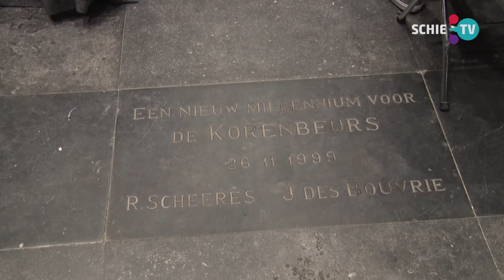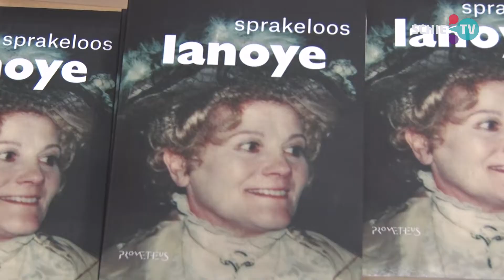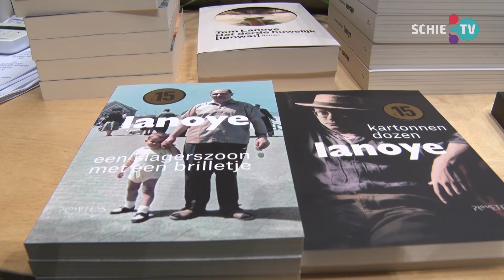SCHIE TV: De Belgische schrijver Tom Lanoye vindt Schiedam fantastisch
Voor het Literair Café  was de Belgische schrijver Tom Lanoye te gast in Schiedam.
Hij was nog nooit in Schiedam geweest maar zo voelt het niet.